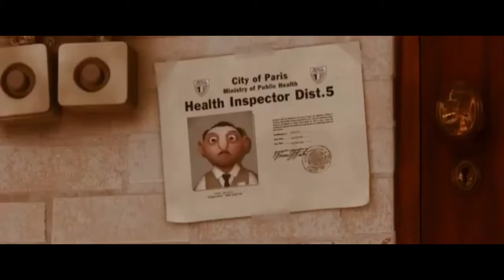Rat Droppings & Fur Baked Into The Crust Of A Little Ceasars Pizza Left Customers Feeling Sick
A Little Caesars in Indianapolis was shut down by health inspectors Tuesday morning after a couple found rodent feces baked into the crust of their pizza.

Johnathan McNeil said he and his girlfriend bought the pizza from the chain restaurant and left. Once they started driving home, his girlfriend noticed something was wrong.

“She looked at the pizza and realized there was like doo-doo-looking stuff on the pizza,”